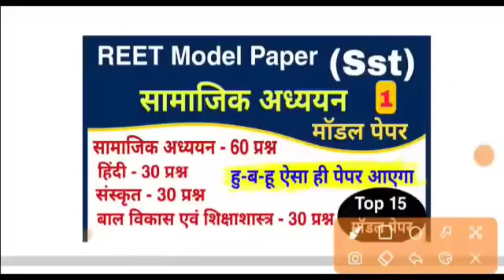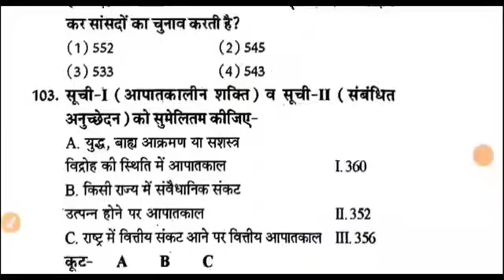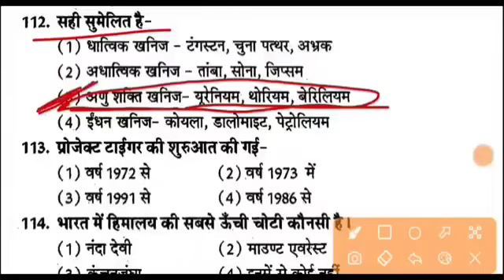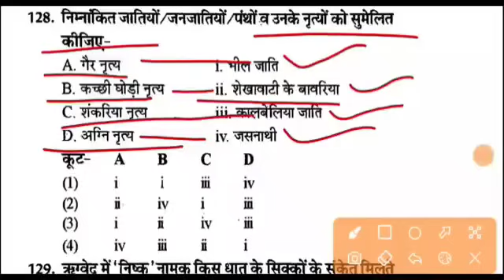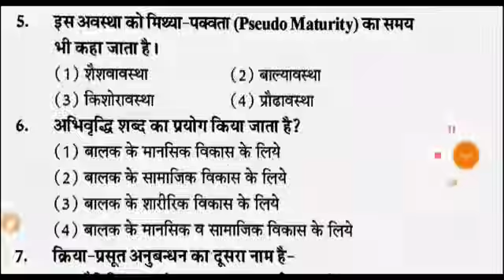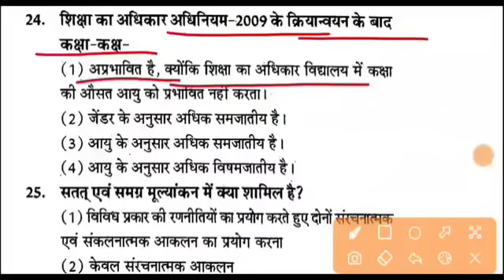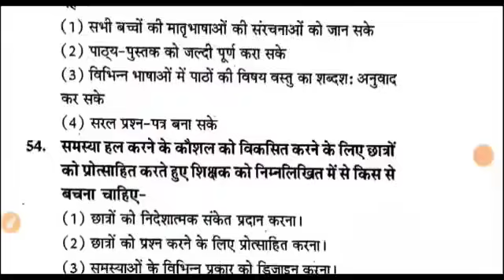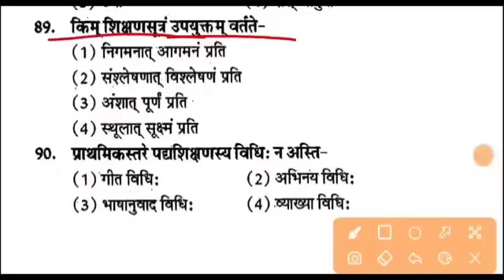रीट 2024 : Reet Level 2 Model Paper | Reet Sst Model Paper | REET exam Date